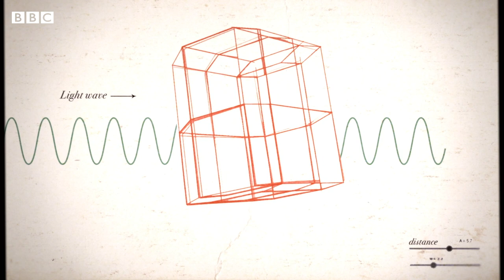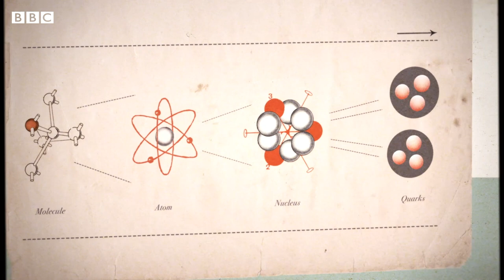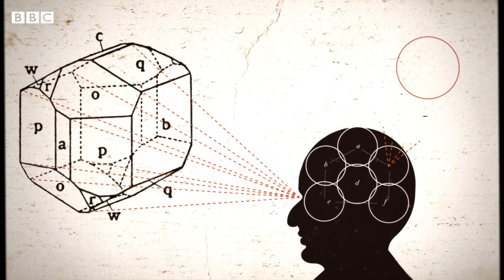The science that suggests other dimensions exist - BBC REEL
Are there more than four dimensions? Theoretical physicists seem to think so. In fact, there could be loads of dimensions beyond what we can see, as Melissa Hogenboom explains.

A film by Melissa Hogenboom and Pierangelo Pirak